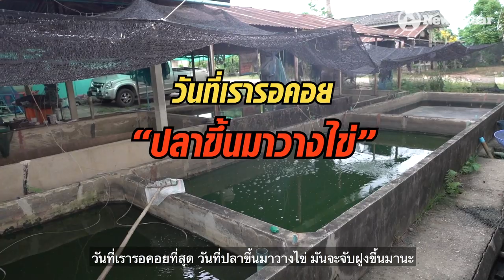รักษ์ปลา รักษ์น้ำโขง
"ถ้าไม่มีการเพาะพันธุ์ปลาแม่น้ำโขง วันข้างหน้าคงต้องดูรูปอย่างเดียว"

สาธิต คำกองแก้ว อดีตข้าราชการประมง และปราชญ์ชาวบ้านผู้เพาะเลี้ยงปลาแม่น้ำโขง จ.หนองคาย เป็นคนหนึ่งได้นำความรู้ที่สั่งสมมาตลอดชีวิต มาสอนชาวบ้านเพาะพันธุ์ปลาแม่น้ำโขงที่นับวันเริ่มลดน้อยลง ให้เป็นอาชีพไว้เลี้ยงดูครอบครัว และส่วนหนึ่งก็นำไปปล่อยคือสู่ธรรมชาติ

ปราชญ์ชาวบ้านผู้นี้ บอกว่า ถ้าเราจับปลาในแม่น้ำโขงอย่างเดียว วันหนึ่งมันอาจหมดไป แต่ถ้าเพาะพันธุ์และปล่อยคืนธรรมชาติบ้าง มันก็จะทำให้ระบบนิเวศดีและทำมีกินอย่างยั่งยืน